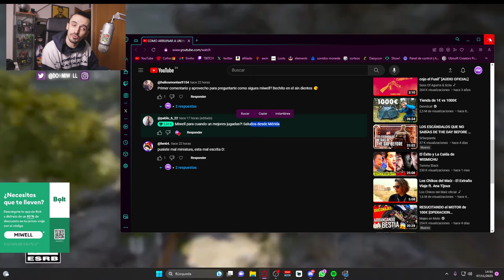TENEMOS NUEVO MAPA!! | MIWELL